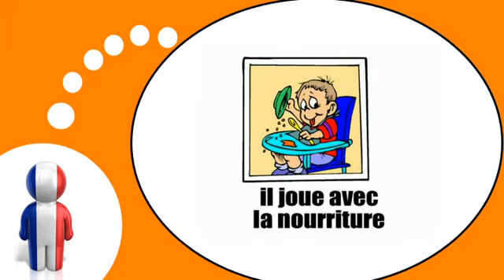Francouzsky lekce = Rodinné fotografie a fotografie